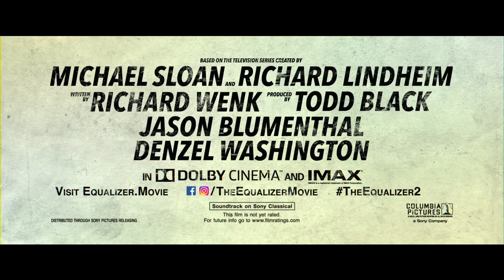THE EQUALIZER 2 (더 이퀄라이저 2) Official Trailer #2 (2018) Movie 액션 영화예고편